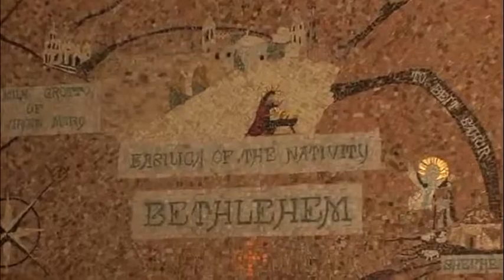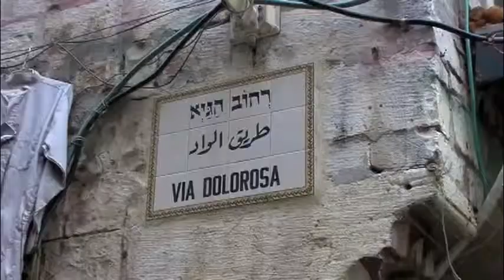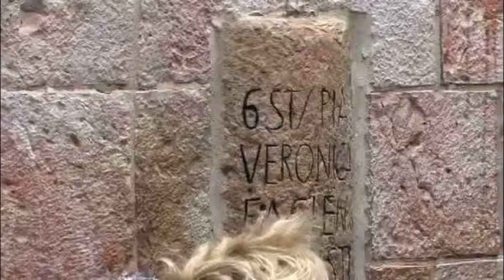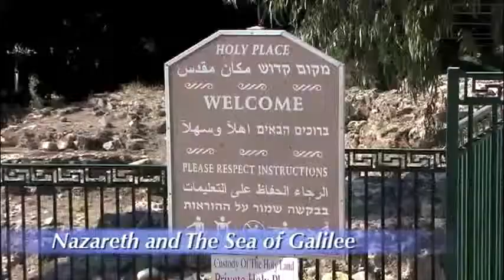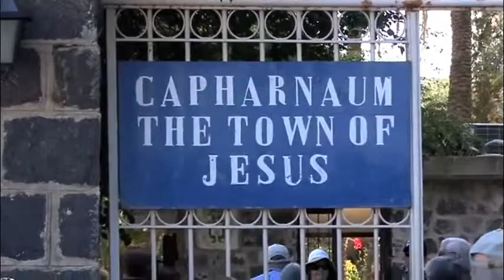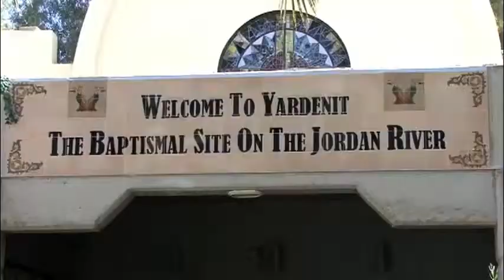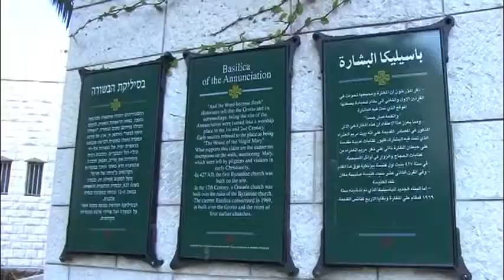Haifa, Israel Cruising with the Chefs